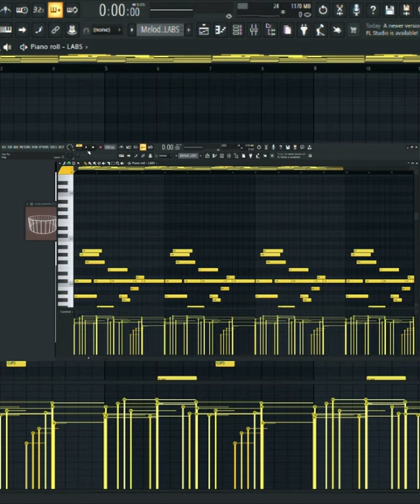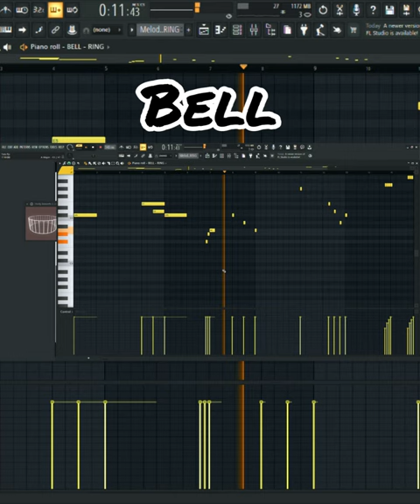How To Make Heavenly Regalia Melodies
HOW TO MAKE HEAVENLY REGALIA BEATS FOR IAYZE